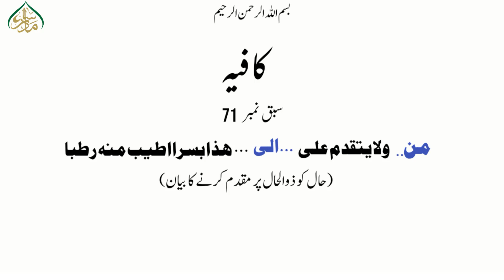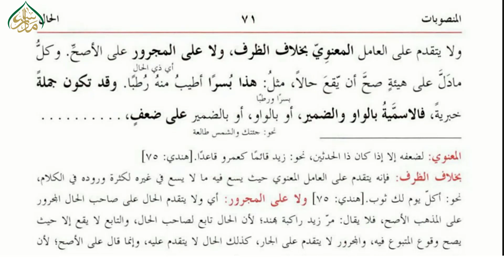71 /کافیہ سبق منصوبات:حال کو ذوالحال پر مقدم کرنے کا بیان